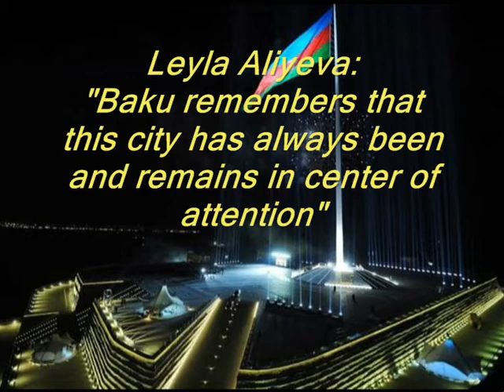Leyla Aliyeva attends premiere of film 'From the cradle to eternity'